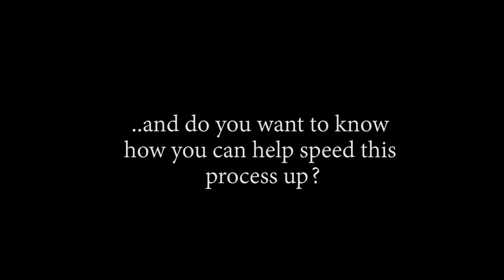808s & HEARTBREAK!! OP - Episode 807, 808 | Reaction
Title: 808s & HEARTBREAK!! OP - Episode 807, 808 | Reaction

Timestamps:
00:00 Start
00:37 Intro
08:51 807 Reaction
12:11 807 Review And Discussion
13:08 808 Reaction
19:17 808 Review